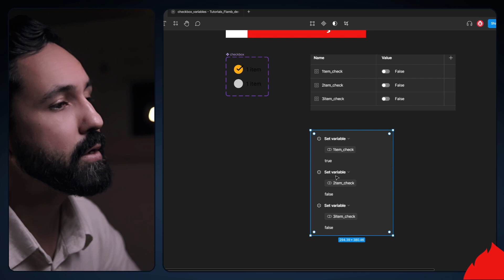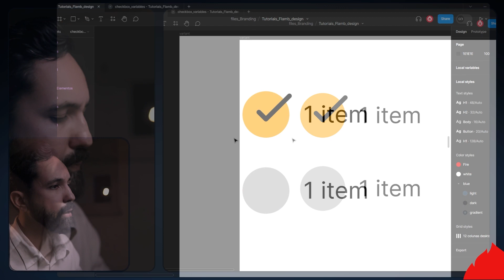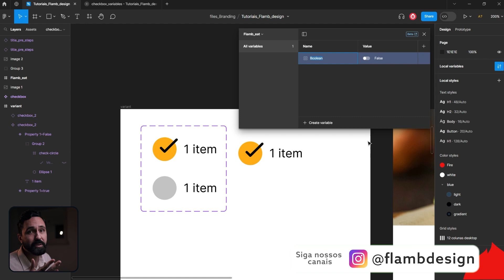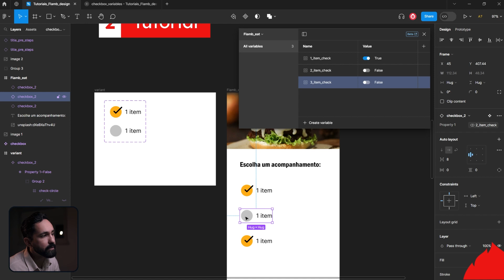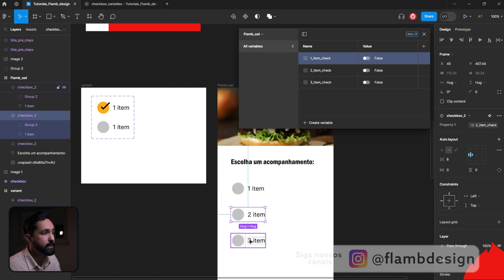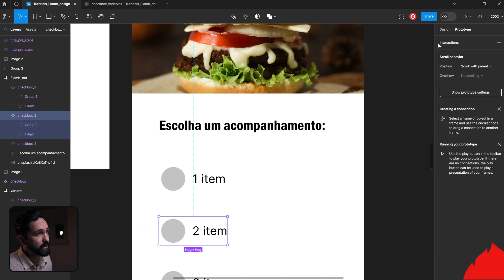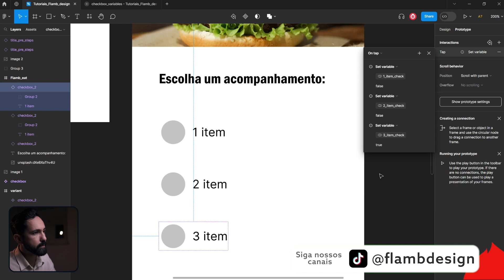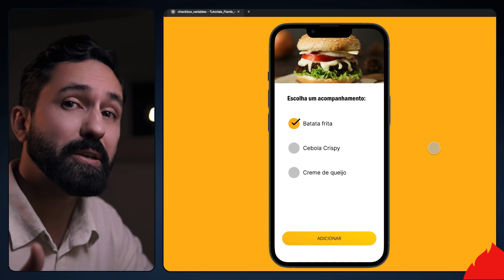Faça um CHECKBOX [1 opção] com Variables no @Figma (Variants, protótipo,checklist, lista)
Aprimore sua interface com um Checkbox que habilita apenas uma escolha usando Variables no Figma.

00:00 Intro Variables Checkbox
00:58 Criando variants
01:52 Properties True/False
03:00 Adicionando Variables
04:54 Prototype com Variables
07:40 Availando interações

E aí, já precisou criar um checkbox que permite apenas uma seleção na sua interface? Meu nome é Flávio Cordeiro e vou ensinar como fazer isso usando variantes e variações do Figma. Para a nossa interação, a lógica será a seguinte: vamos criar as variantes do botão, ativado e não ativado, e em seguida faremos a variante para cada botão. Cada variante terá o valor falso ou verdadeiro para ativar/desativar o checkbox.

Vamos começar criando os elementos necessários para as variantes do botão, um texto simples e um botão de checkbox. Agora vamos criar a variante para cada botão, atribuindo o valor falso para desativado e verdadeiro para ativado. É importante deixar claro para o Figma o que cada coisa representa. Agora vamos adicionar as variantes aos elementos correspondentes.

Em seguida, vamos duplicar os elementos para cada item e fazer as devidas configurações para cada um deles. Agora precisamos criar o protótipo e ajustar as informações para ficar claro. Faremos a interação de cada botão, ativando e desativando os demais. Vamos copiar as interações já feitas para facilitar o processo.

Seguindo a lógica, ajustamos cada item e testamos o protótipo. Ao clicar em um item, os demais serão desativados, permitindo apenas uma seleção.

Essa lógica pode ser aplicada em diversos contextos. Você consegue pensar em outras possibilidades para utilizar essa mesma técnica? O resultado é incrível, utilizando variantes para criar uma experiência de aplicativo fiel e facilitar a compreensão dos projetos. Espero que tenha gostado! Fique ligado para mais vídeos sobre variantes. Até a próxima!